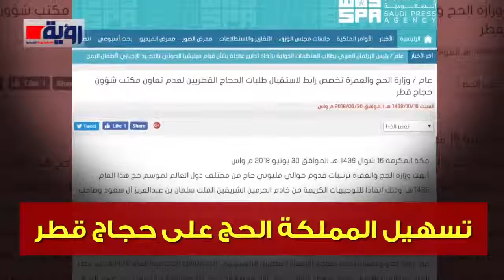قطر تواصل إرهابها .. والهدف البحرين والسعودية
إعداد: محمد رضا
شبكة رؤية الإخبارية